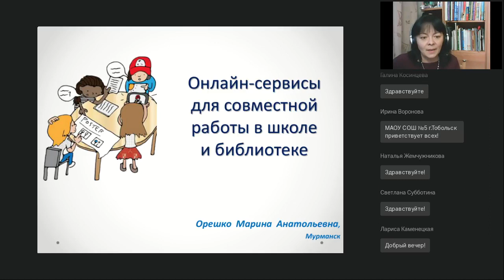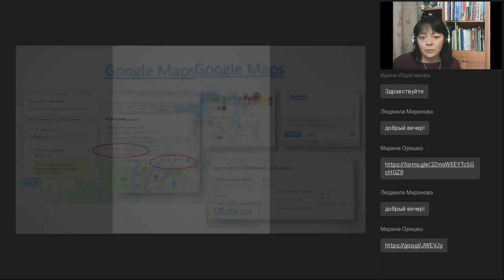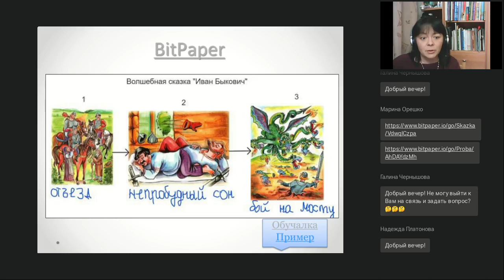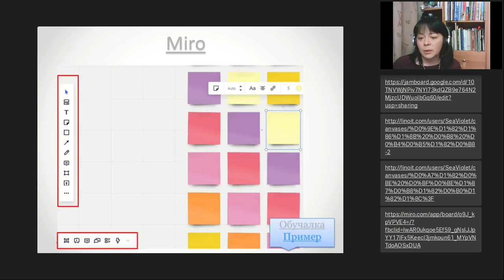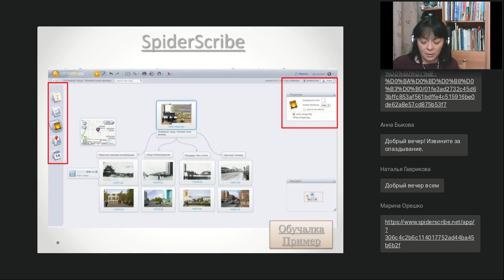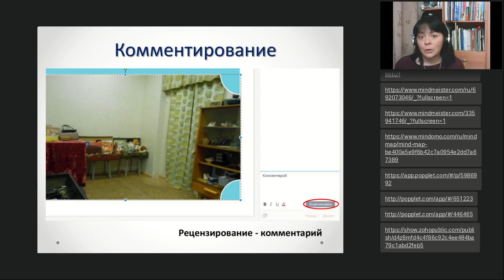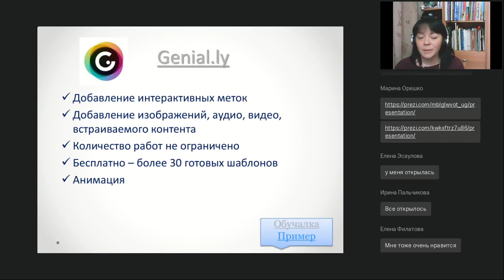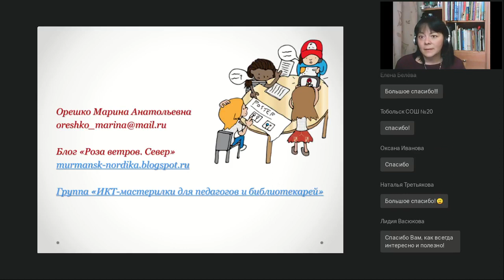Онлайн-сервисы для совместной работы в школе и библиотеке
Вебинар
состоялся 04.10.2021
Ведущая вебинара:

Самые востребованные онлайн-сервисы, пожалуй, — это инструменты, которые помогут организовывать совместную деятельность с читателями и школьниками. Такие сервисы позволяют создавать различные информационные продукты, структурировать и анализировать информацию и даже организовывать дистанционное обучение.